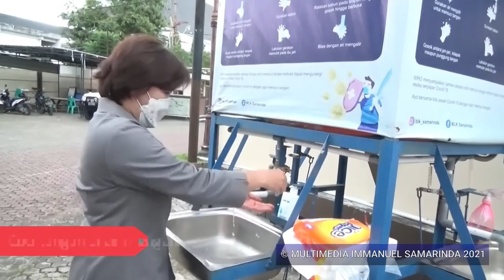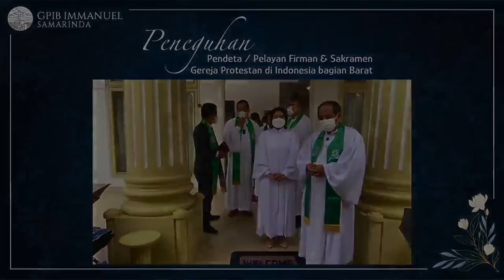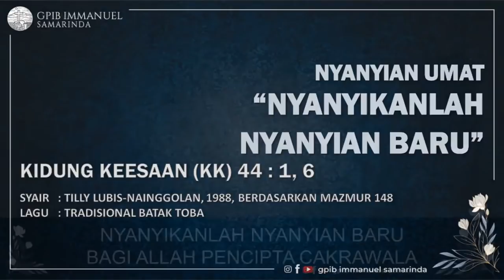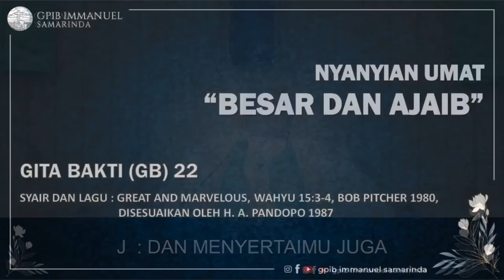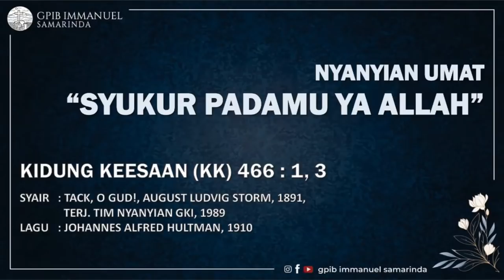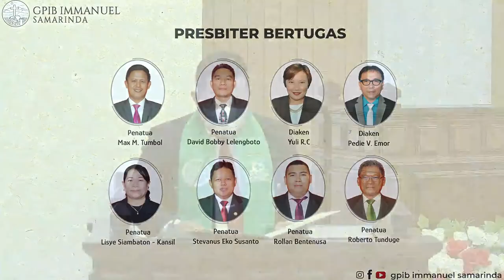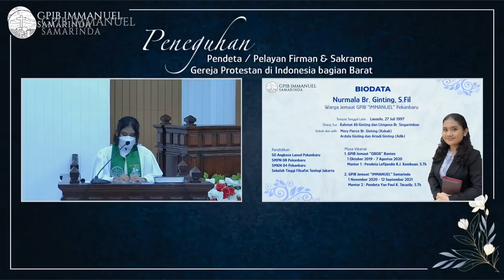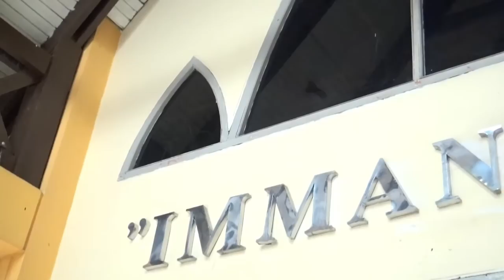IBADAH HARI MINGGU XVI SESUDAH PENTAKOSTA & PENEGUHAN PENDETA/PELAYAN FIRMAN DAN SAKRAMEN GPIB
PKL. 09.00 WITA

PELAYAN FIRMAN : PENDETA NURMALA BR. GINTING

Persembahan dapat diberikan melalui transfer bank:
- QRIS, Link Aja!, BCA Mobile, OVO, GoPay, Paytren, Shopee Pay
GEREJA PROTESTAN di INDONESIA bagian BARAT (GPIB)
JEMAAT "IMMANUEL" di SAMARINDA
Jl. Jendral Sudirman No. 7, Samarinda, Kalimantan Timur 75122
@gpib.immanuel.samarinda (Instagram)
GPIB Immanuel Samarinda (Facebook)
GPIB Immanuel Samarinda (Youtube)
Dilarang menggandakan, atau upload ulang sebagian atau seluruh video tanpa seizin dari Majelis Jemaat Immanuel Samarinda.

KIDUNG KEESAAN (KK) 44 “NYANYIKANLAH NYANYIAN BARU”
Syair : Tilly Lubis-Nainggolan, 1988, berdasarkan Mazmur 148

GITA BAKTI (GB) 22 “BESAR DAN AJAIB”
Syair dan lagu : Great and Marvelous, Wahyu 15:3-4, Bob Pitcher 1980, disesuaikan oleh H. A. Pandopo 1987

KIDUNG KEESAAN (KK) 69 “DI HADAPAN TUHAN YESUS”
Syair : For Jesu milda ogon, Lars Jacob Stenback, 1839, terj. Yamuger, 1982, revisi, 2016

KIDUNG KEESAAN (KK) 95 “AJAIB BENAR ANUGERAH”
Syair : Amazing Grace, John Newton, 1779, terj. Yamuger, 1978

GITA BAKTI (GB) 50 “PERUBAHAN AJAIB”
Syair : Bait 1 Abraham Ferdinandus 2011, Bait 2 Tim Kerja Gita Bakti 2012

GITA BAKTI (GB) 120 “KRISTUS MEMANGGIL DIRIKU”

GITA BAKTI (GB) 393 “HALELUYA”
Teks : Haleluya

GITA BAKTI (GB) 392a “KEPADAMU PUJI-PUJIAN”
Teks : Te decet laus, terj. H. A. Pandopo 1982

KIDUNG KEESAAN (KK) 344 “AJAR KAMI MELAKUKAN FIRMANMU”
Syair : Vikaris GPIB Angkatan 2012

GITA BAKTI (GB) 389b "KEPADAMU PUJI-PUJIAN"
Teks : Matius 6:13b

KIDUNG KEESAAN (KK) 466 “SYUKUR PADAMU YA ALLAH”
Syair : Tack, O Gud!, August Ludvig Storm, 1891, terj. Tim Nyanyian GKI, 1989

PELENGKAP KIDUNG JEMAAT (PKJ) 177 “AKU TUHAN SEMESTA”
Syair dan lagu : I the Lord of Sea and Sky, Daniel Schutte, SJ 1991, berdasarkan Yesaya 8, terj. Yamuger 1998

KIDUNG JEMAAT (KJ) 478c “AMIN”
(Tradisional Gerejawi)